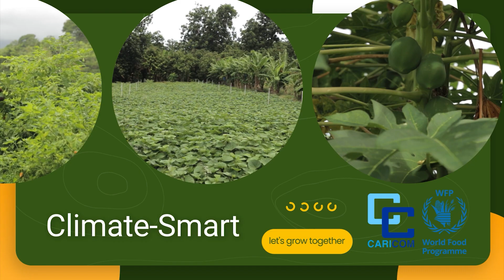I Am Agriculture - Floyd Mathew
Grenadian Floyd Mathew shares his experiences as a young person in the agriculture sector in the Caribbean Community. He is one of the agripreneurs being featured in the IAMAgriculture social media campaign by the CARICOM Secretariat with support of the United Nations World Food Programme.